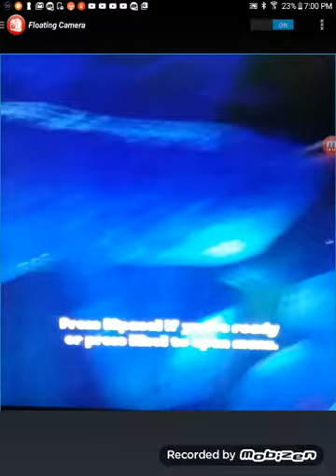Dunkleosteus attacks tiger shark